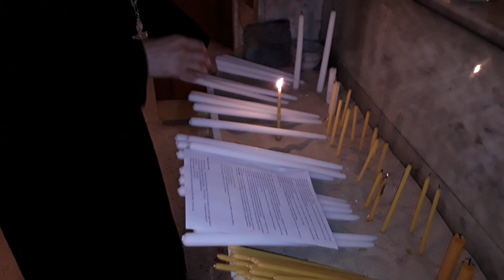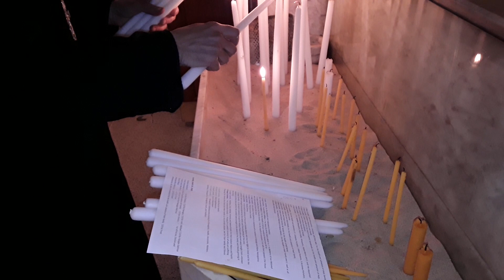Candles Lit 04-18-20